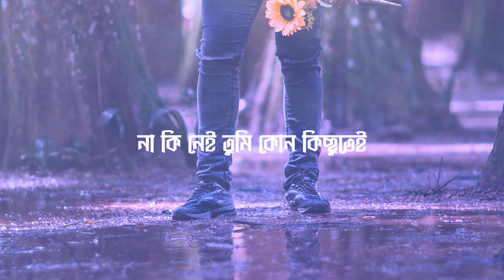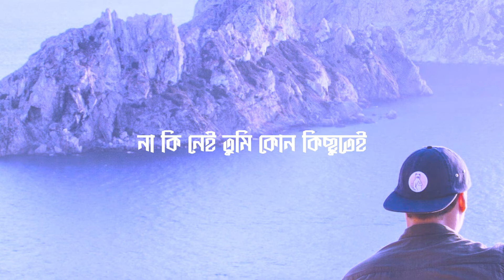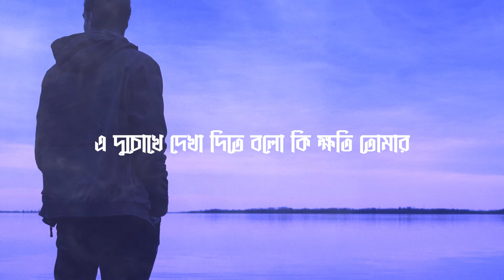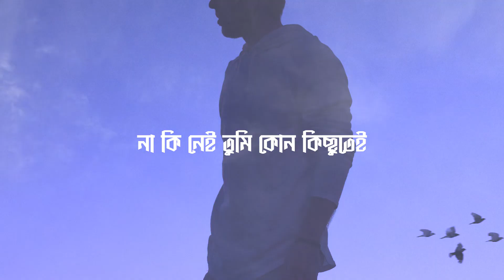Dhoasha | Habib Wahid | Lo Fi Remix version With Lyrics | ধোঁয়াশা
To set this song as caller tune :

Banglalink - down 10627328 & send to 22222

Listen on : GP Music, Vibe, Splash, Shadhin, Spotify, Apple Music and most other Audio Streaming apps.

বুঝিনা তুমি কি আছো পাশে
না কি নেই তুমি কোনো কিছুতেই
কাঁদো কি হাসো ভালো কি বাসো দেখেও দেখি না
ধোঁয়াশার মতো সবই মনে হয়

জানিনা কে তুমি আছো কোথায়
তবু একাকী হয়ে থেকোনা
অচেনা আলো ছায়া কালো সাদায়
ভাসিয়ে এভাবে চলে যেও না

খেয়ালের আড়ালে কুয়াশায় জড়ালে
তোমাকে খুঁজে ফিরি থাকি মোহে ডুবে
কেন যে লুকিয়ে থাকো বলোনা
এ দুচোখে দেখা দিতে বলো কি ক্ষতি তোমার